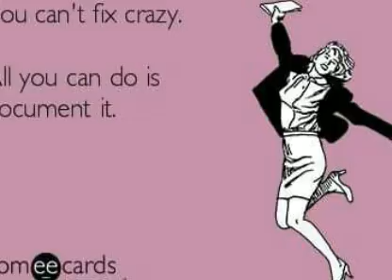Documenting Crazy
The Norm